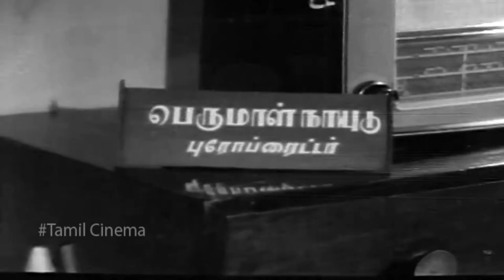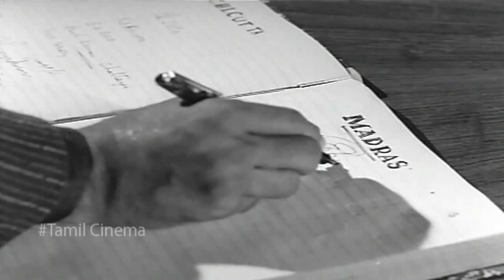Tamil Best Comedy Videos || Anandha Jothi Superhit Movie || M. R. Radha, S. V. Sahasranamam || HD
New Tamil MOVIES CLICK Link -